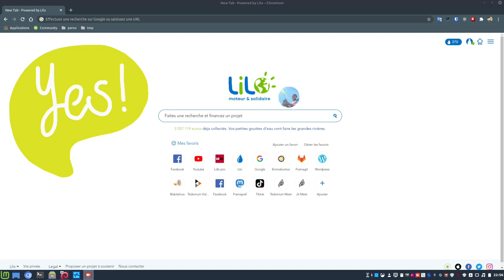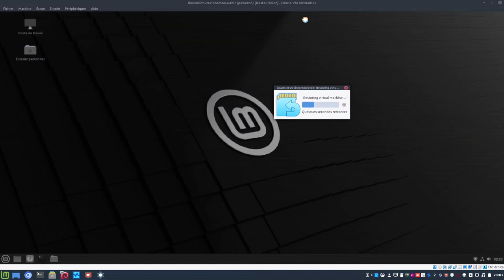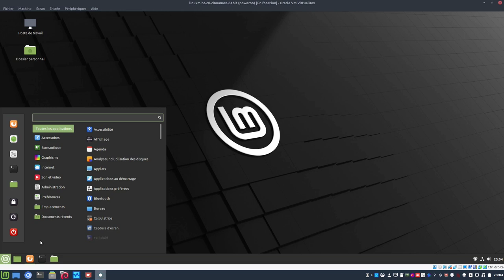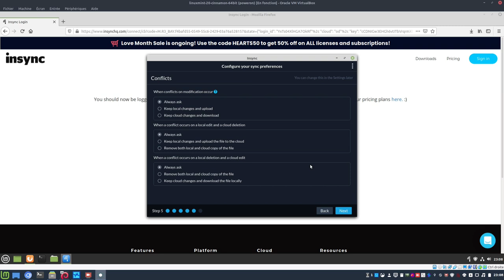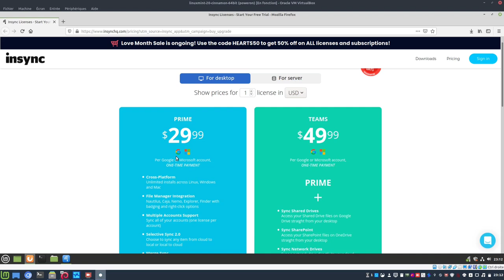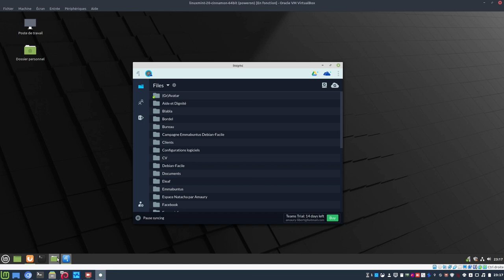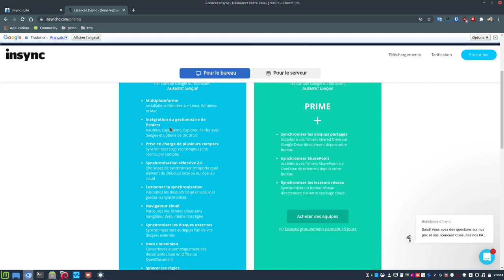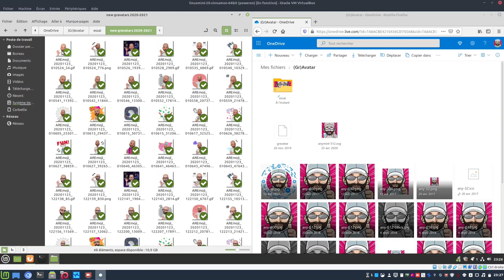☝ insync ❗ Enfin un client OneDrive qui fonctionne 👍 Mais... 🤑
Merci, et à bientôt ailleurs 🤙

TIMECODE
🔀 00:00 ▶ Go :)
🔀 00:15 ▶ Introduction - Mon avis sur l'utilisation du cloud Microsoft sur Linux ;
🔀 02:06 ▶ Il est tant de parler de Insync ;
🔀 05:07 ▶ Téléchargement des deux paquets .deb ! Le premier sera le logiciel et le second pour l'intégration au gestionnaire de fichiers ;
🔀 06:43 ▶ Installation du premier paquet .deb qui est Insync ;
🔀 08:01 ▶ Premier démarrage de Insync et paramétrages ;
🔀 12:27 ▶ On fait le tour du logiciel ;
🔀 15:04 ▶ 15 jours d'essais, et ensuite il faudra passer à la caisse ! ;
🔀 18:22 ▶ Est-ce qu'il se relance correctement après avoir quitté ? ;
🔀 19:44 ▶ Installation du deuxième paquet .deb pour une intégration au gestionnaire de fichiers ;
🔀 24:06 ▶ Testons maintenant la synchronisation dans les deux sens ;